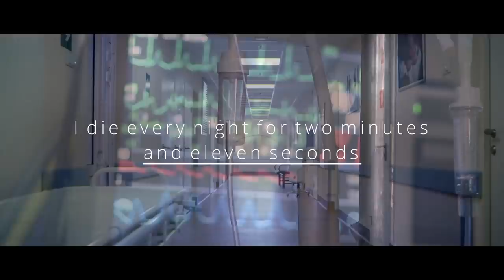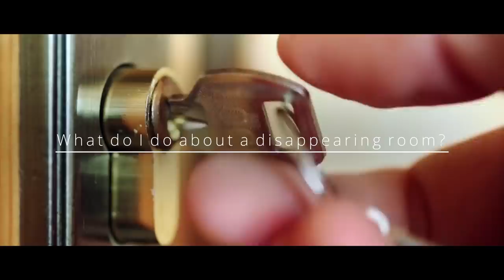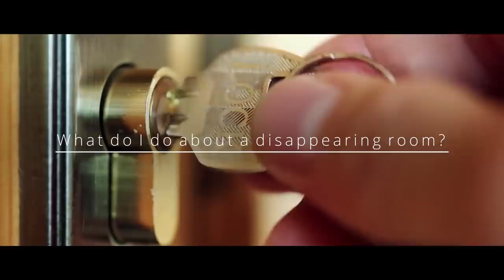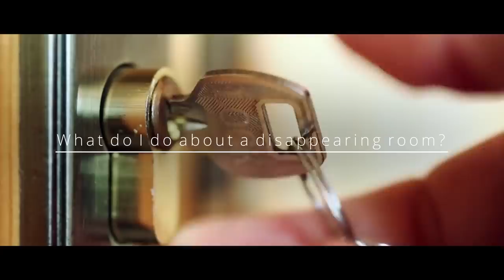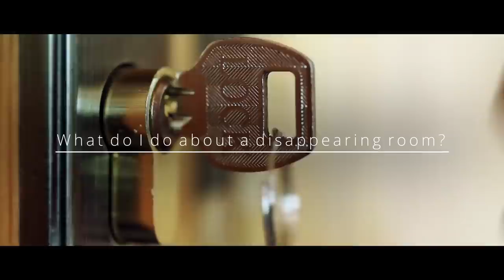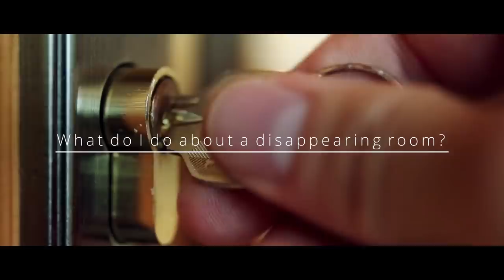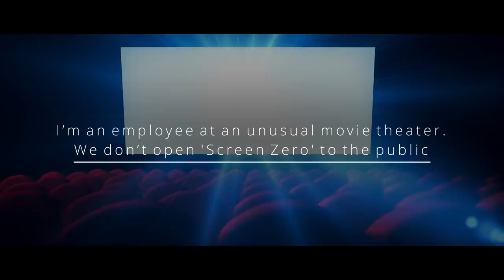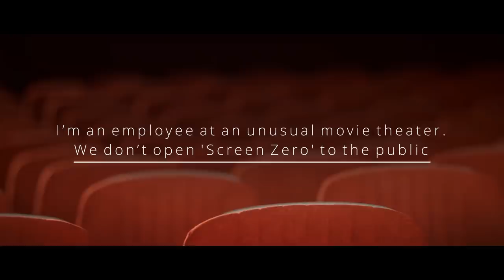7 CHILLING r/nosleep Horror Stories To Wash over Your Dreams Tonight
CREEPYPASTA STORIES-
►0:00 "Something is Skeletonizing the Animals" Creepypasta
►27:25 "I die every night for two minutes and eleven seconds" Creepypasta
►42:38 "What do I do about a disappearing room?" Creepypasta
►1:00:28 "My father built robots in the 80's" Creepypasta
►1:32:13"I’m an employee at an unusual movie theater. We don’t open 'Screen Zero' to the public" Creepypasta